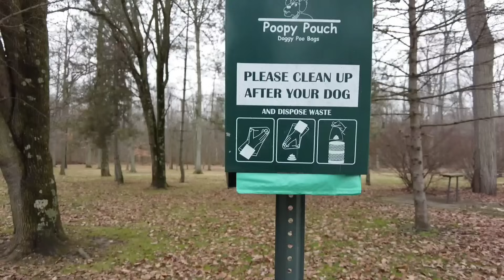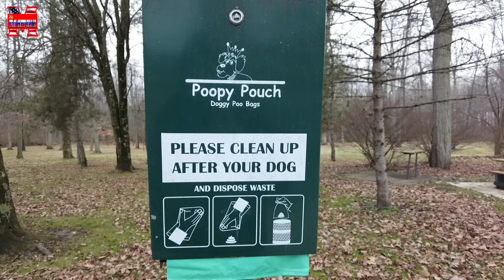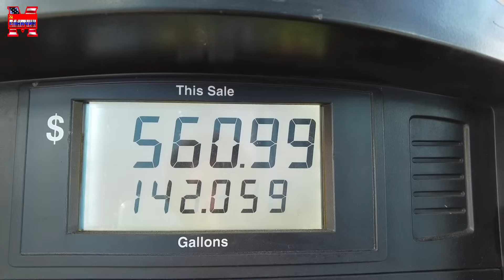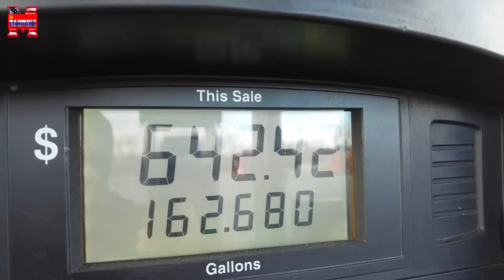Заработок дальнобойщика в Америке. Полный расклад. 1 часть